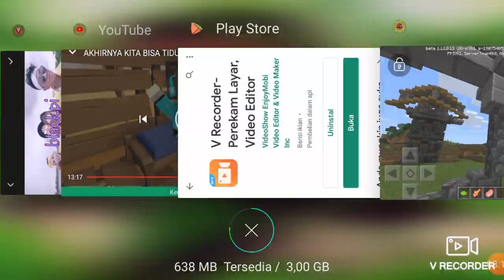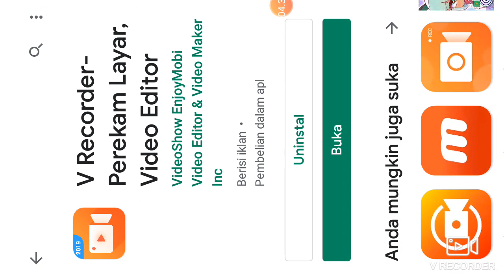Bermain minecraft creative mc